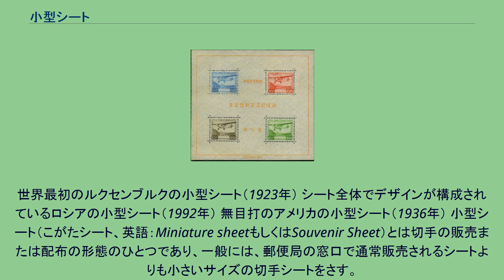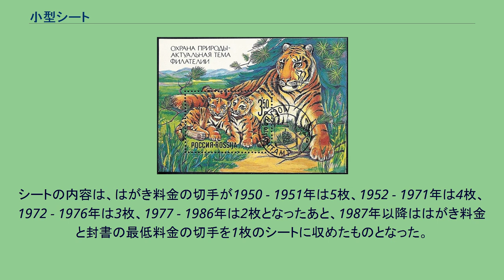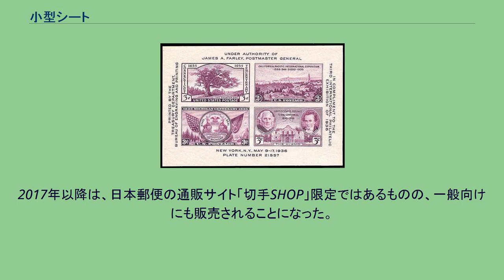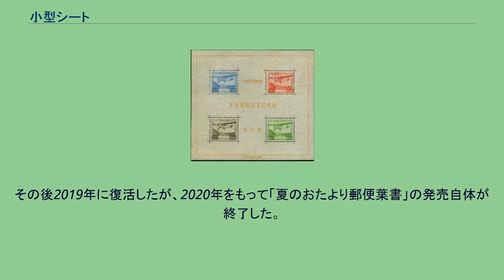小型シート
世界最初のルクセンブルクの小型シート（1923年） シート全体でデザインが構成されているロシアの小型シート（1992年） 無目打のアメリカの小型シート（1936年） 小型シート（こがたシート、英語：Miniature sheetもしくはSouvenir Sheet）とは切手の販売または配布の形態のひとつであり、一般には、郵便局の窓口で通常販売されるシートよりも小さいサイズの切手シートをさす。
切手は、通常シートもしくは切手帳またはコイル切手の形態で発行される。
販売時は、1枚ごとのバラ売りもしくは最小単位数で販売される事例が多い。
そのうち、シートは、切手の印刷後、郵便局での販売および保管をしやすいサイズに裁断したものであり、数十枚から数百枚の切手で構成されている。
需要に応じ、シート単位で販売される場合もある。
そのシートのうち、主に切手収集家向けに複数枚もしくは1枚の切手を大きな余白（耳紙-みみがみ）で囲んだ形態で販売されるスタイルのものを、小型シートと呼んでいる。
多くの場合は記念切手もしくは特殊切手のひとつとして発行される場合が多い。
世界で最初に小型シートを発行したのはルクセンブルクで1923年であった。
これは王女生誕を記念したもので、通常郵便では利用されない高額10フラン切手1枚が収められていた。
ただし、同国が1921年に発行した、王子誕生記念のもの(25枚構成の通常のシートと、5枚構成のシートが発行された)を、最初の小型シートとする意見もある。
その後、世界各国で小型シートが発行されるようになった。
小型シートは郵便で使われることなくコレクションアイテムとして死蔵されることを想定している場合が多いため、時には無目打（穴を黒い点として印刷される場合がある）となっているものも少なくない。
デザインもバラとして発行された切手を組み合わせたものから、シート地もふくめ一つのデザインとして発行される事がある。
後者の場合には小型シートの形式のみで発行される場合が多い。
また額面以上のプレミア付き価格で販売したり、バラにしても通常の郵便に使えないほどの大きなサイズのものや、高額な額面のものが販売される場合もある。
多くは四角のものであるが、近年では蝶や動物の形をした変形小型シートを発行する国もある。
日本最初の小型シート（1934年） 昭和33年用お年玉年賀切手シート（1958年） 日本で最初の小型シートは1934年（昭和9年）4月20日発行の「逓信記念日制定記念」である。
当時は「組合せ郵便切手」とよばれ、当時販売されていた航空切手4種を組み合わせ、一枚のシートにまとめ発行したものである。
販売されたのは、同日より東京市（当時）の日本橋三越と逓信博物館(後に設置されていた逓信総合博物館とは異なる)の2箇所で開催されていた、切手展会場内の郵便局臨時出張所だけであった。
発行枚数はわずか2万枚であったうえに、当時の封書料金の基本料金が3銭であった時期に販売価格が77銭と高額であったため、現在では日本の小型シートのなかで最も高価なものになっている。
また、逓信省は1936年より、国立公園を描いた特殊切手を発行していたが、これらの国立公園を描いた切手を組み合わせた小型シートも発行した。
これらは特製二つ折りのタトウ（台紙）に挟まれて販売された。
ほかにも日本が1935年12月に最初に発行した年賀切手は普通切手とサイズが同じであったことから1シートは100枚構成であったが、これとは別に、特製封筒に入れた20枚構成のシートを通信販売で売り出しており、こちらも現在では小型シートと見なされている。
1946年以降1949年にかけて、地方で開催された切手展を記念し、その会場で特製小型シートが数多く発行された。
多くは普通切手を組み合わせたものであったが、一部例外もある。
これ以外にも、日本国憲法施行記念の記念切手を収めた小型シートや、高額な切手を収めた小型シートがたびたび発行された。
それらの小型シートは、安易なものであったため、一部の切手収集家から濫発乱造として非難された。
日本では後述のように年賀切手の小型シートが毎年発行されているが、記念切手を1、2枚だけ収めた小型シートの発行は殆どない。
ただし、日本郵政公社および日本郵便（日本郵政）の時代に発行される記念切手は、大きな余白にデザインを印刷した、10枚シートの形式で発行される場合が多く、見方によっては小型シートの一種ともいえる。
日本において代表的な小型シートとして、お年玉付き年賀葉書の賞品である「切手シート」がある...